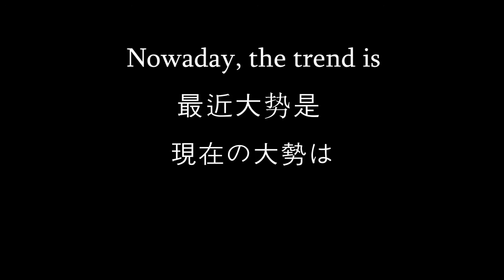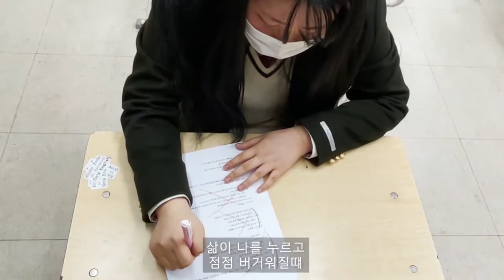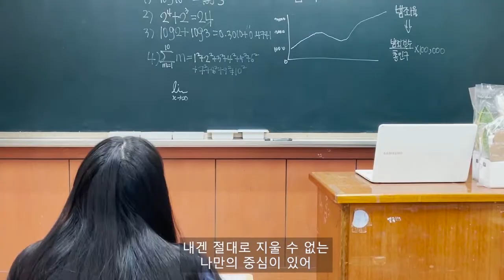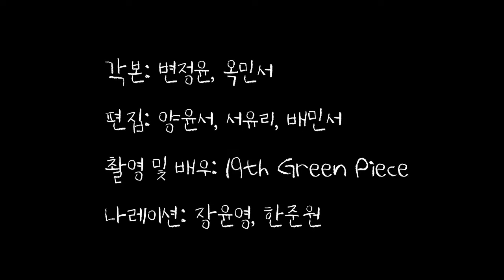학교홍보 UCC contest 입상작품 #2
2021년 학교홍보 UCC contest 입상작품 영상입니다.